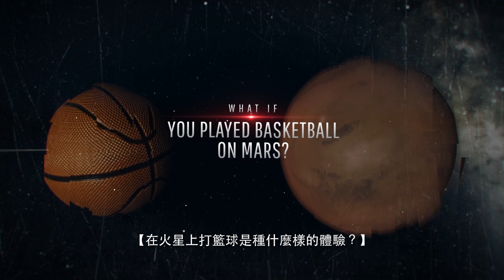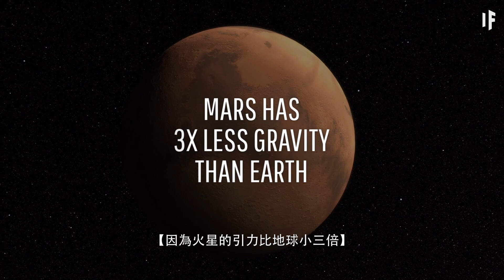如果你在火星上打籃球？｜大膽科學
假設你是火星的第一批居民之一，你可以決定如何使它變得宜居。氧氣、水、食物都有了，那娛樂項目呢？在火星上能做什麼有意思的運動？